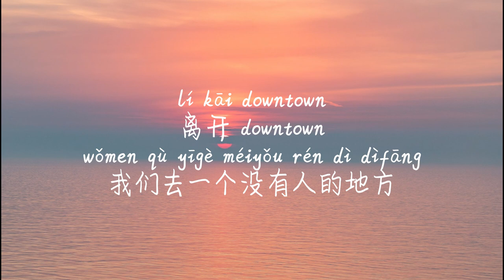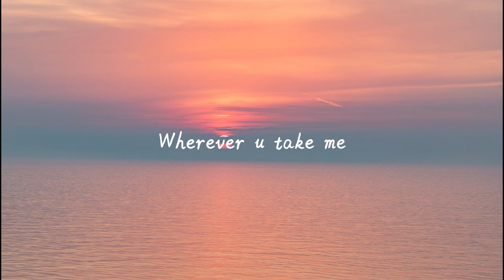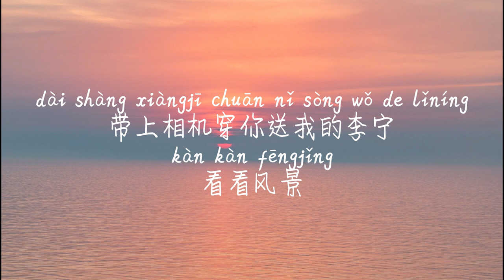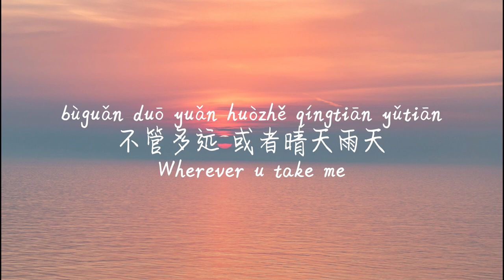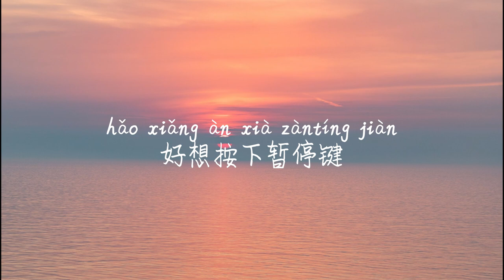【粉色日落-胖虎】FEN SE RI LUO-PANG HU /TIKTOK,抖音,틱톡/Pinyin Lyrics, 拼音歌词, 병음가사/No AD, 无广告, 광고없음